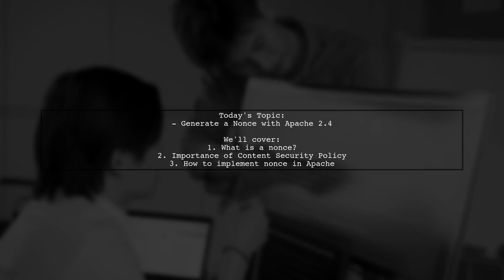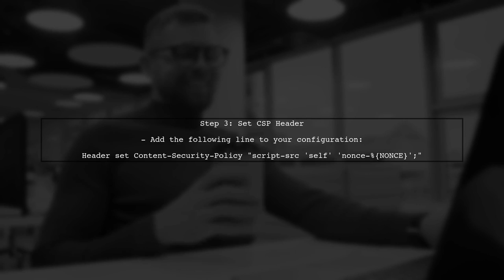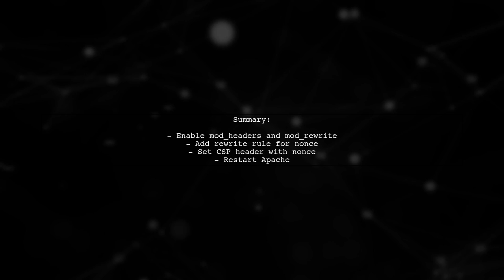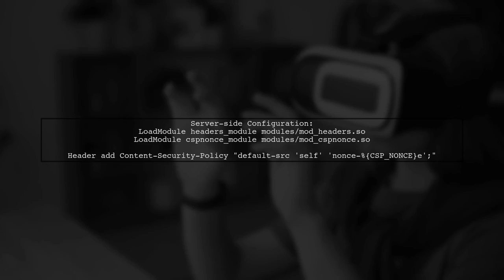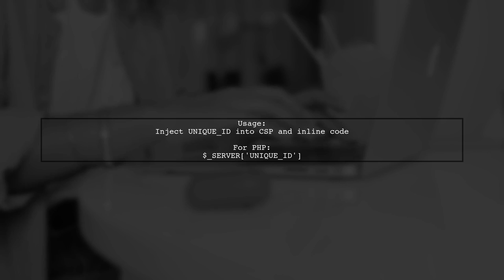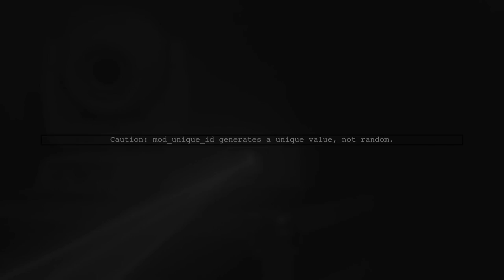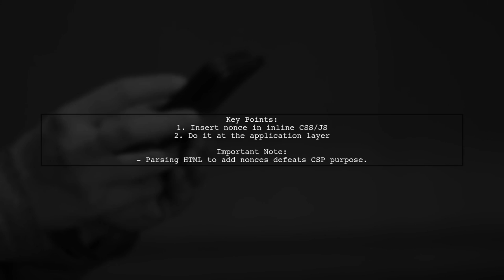How to Generate a Nonce for Content Security Policy in Apache 2.4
In this video, we’ll explore the essential concept of generating a nonce for Content Security Policy (CSP) in Apache 2.4. As web security becomes increasingly important, understanding how to implement CSP effectively can help protect your site from various attacks, such as cross-site scripting (XSS). Join us as we break down the steps to create a nonce, ensuring your web applications are both secure and compliant with modern security standards.

Today's Topic: How to Generate a Nonce for Content Security Policy in Apache 2.4

Related to